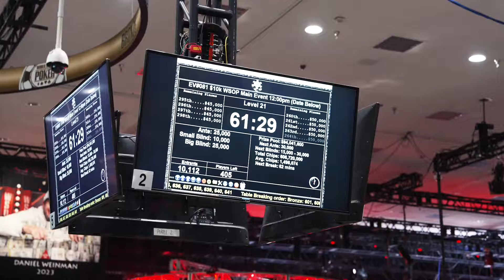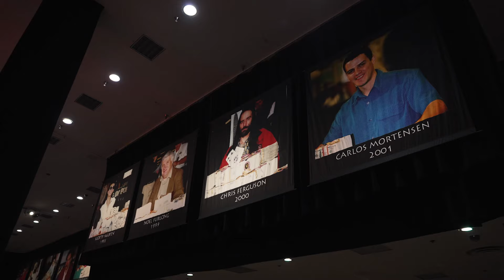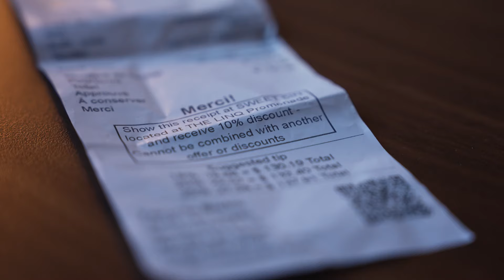♠♣♥♦ Le Flash des WSOP, Day 5 : le pire bad beat de la carrière d’Adrian Mateos ! (Poker)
Des 10 112 joueurs ayant déboursé 10 000$ pour participer au Main Event, ils ne sont plus que 464 à encore prétendre au titre de champion du monde. Parmi eux, 23 Français mais aussi et surtout le joueur du Team Winamax Adrian Mateos, débutant la journée second au classement. Mais vous le verrez, parfois, être le meilleur joueur du monde ne suffit pas… Dans ce cinquième flash des WSOP, découvrez également comment fonctionne la culture des Tips aux États-Unis dans Combien ça coûte et partez à la rencontre de WithMyCap, membre du Winamax Stream Gang ayant décidé d’amener l’un de ses abonnés gratuitement à Las Vegas.